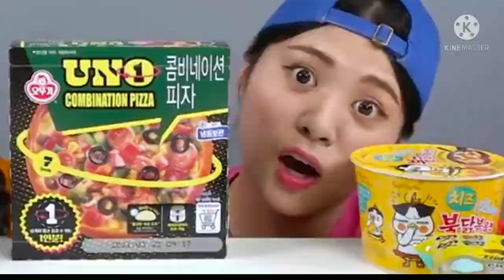ASMR MUKBANG DONA